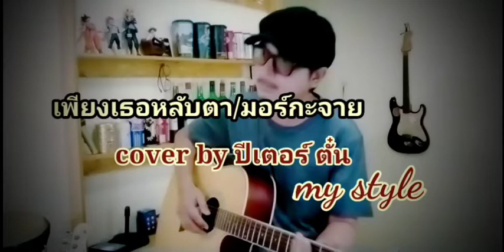เพียงเธอหลับตา:มอร์กะจาย (cover by ปีเตอร์ ตั๋น)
เพลง เพียงเธอหลับตา
ศิลปิน มอร์กะจาย
cover โดย ปีเตอร์ ตั๋น